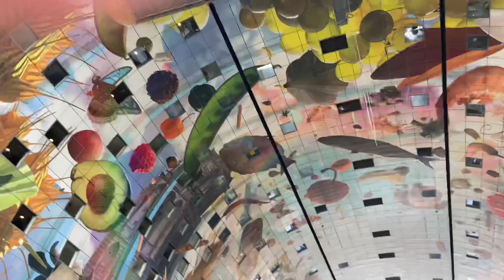Our trip to Netherlands